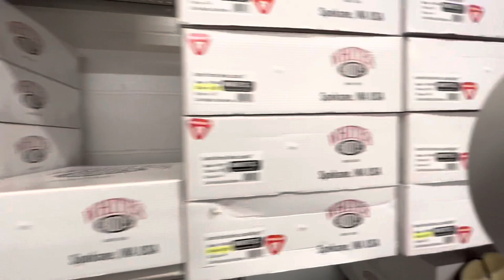New boots for wolf hunting in Montana, white boots, Sorel boots￼.￼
Today we will be headed into town to look at some white boots, sorel  boots for a wolf hunting in Montana, we will be on a short hike with our Belgian Malinois ￼and some grizzly bears.￼